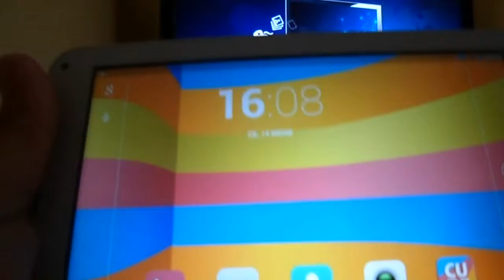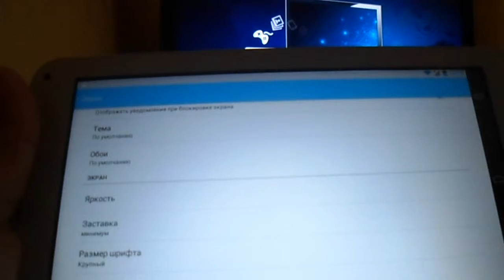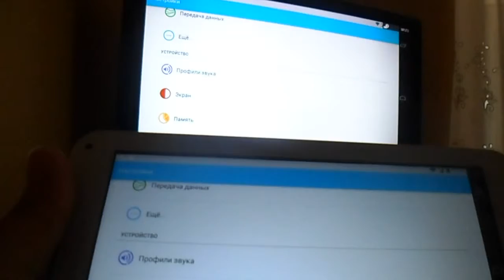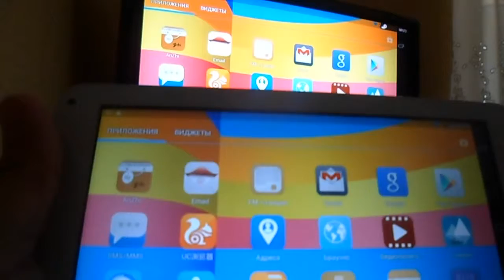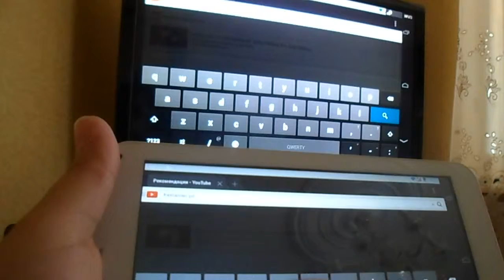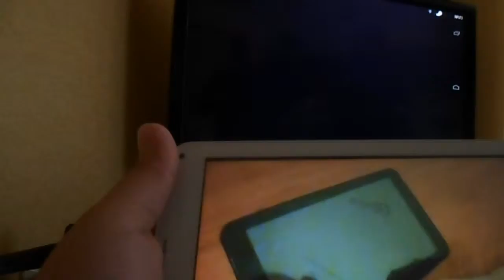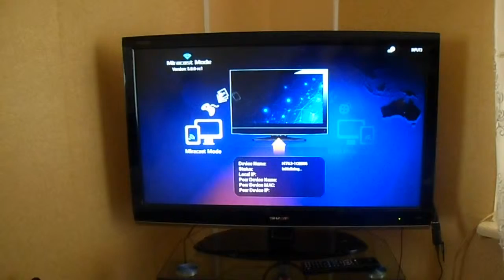Tinydeal обменивает покупателей Miracast DLNA AirPlay HI763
Это устройства с Android работала,с IOS картинка не передавалось.Это устройства сломалось через 3 дня.